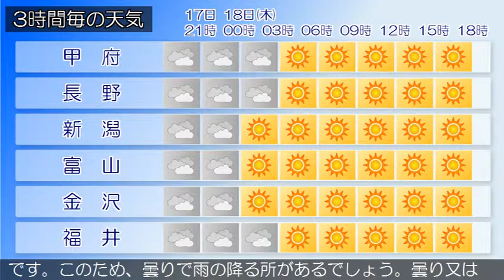2019/04/17 甲信北陸地方の天気予報 夕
下越、中越、上越では、融雪や霜に対する農作物の管理に注意してください。新潟県では、空気の乾燥による火の取り扱いに注意してください。中越、上越では、なだれに注意してください。低気圧が日本の南にあって、東へ進んでいます。新潟県では、上空の気圧の谷や湿った空気の影響を受ける見込みです。このため、晴れで夜曇りとなるでしょう。富山県は、上空の気圧の谷や湿った空気の影響を受ける見込みです。このため、概ね曇りとなるでしょう。曇り又は晴れとなっています。（今夜の天気　１７日）上空の気圧の谷や湿った空気の影響を受ける見込みです。このため、晴れで夜曇りとなるでしょう。石川県は、上空の気圧の谷や湿った空気の影響を受ける見込みです。このため石川県は、曇りで、加賀では夜のはじめ頃まで雨の降る所があるでしょう。曇り又は晴れとなっています。（今夜の天気　１７日）上空の気圧の谷や湿った空気の影響を受ける見込みです。このため、晴れで夜曇りとなるでしょう。福井県は、上空の気圧の谷や湿った空気の影響を受ける見込みです。このため、曇りで雨の降る所があるでしょう。曇り又は晴れとなっています。（今夜の天気　１７日）上空の気圧の谷や湿った空気の影響を受ける見込みです。このため、晴れで夜曇りとなるでしょう。